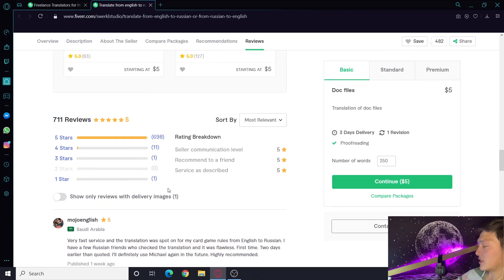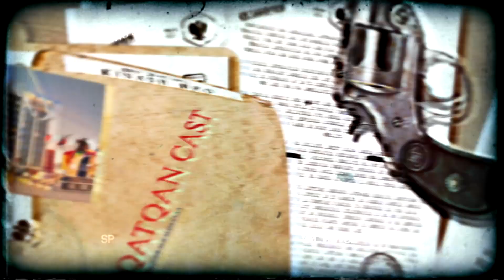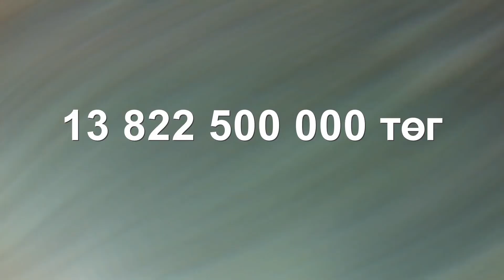QАTQАN BАÝYRSАQ EP-01 ABOUT CONTENT